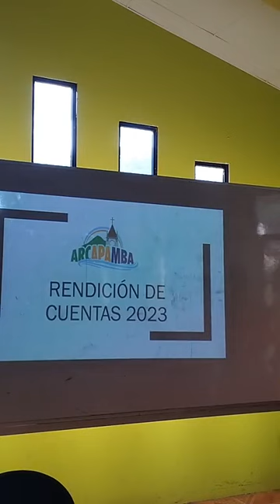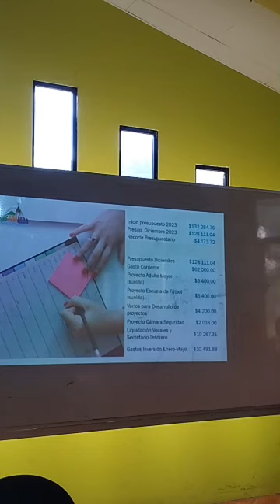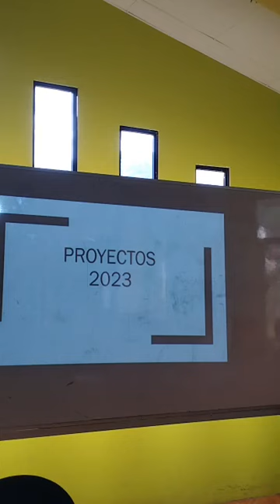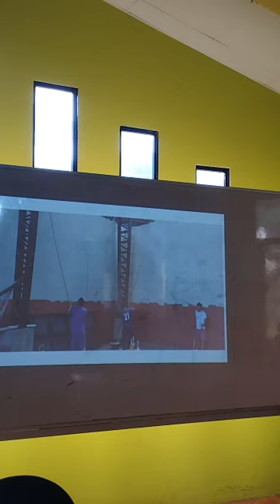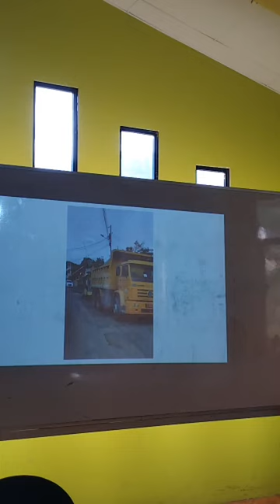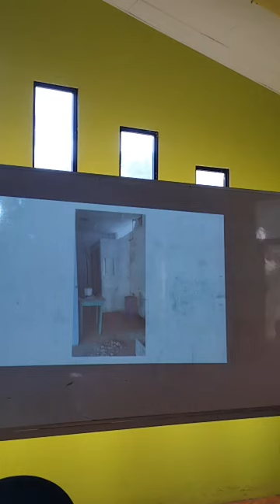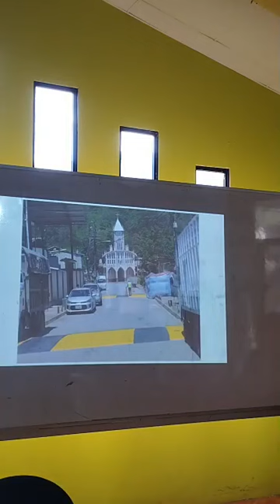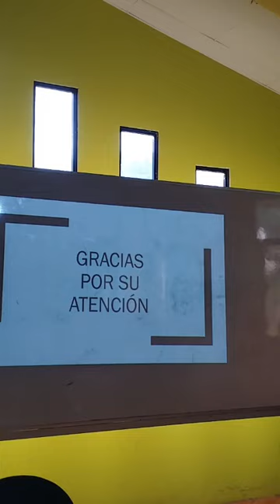GAD ARCAPAMBA RENDICION DE CUENTAS 2023